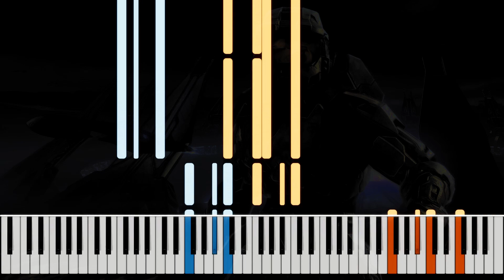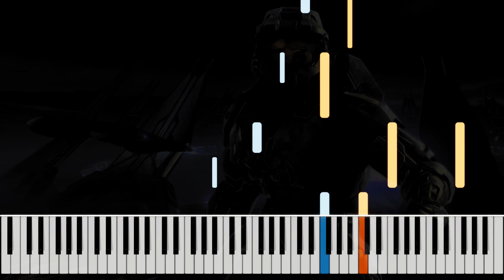Halo 3 Never Forget Piano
Piano tutorial for Halo 3 song Never Forget.